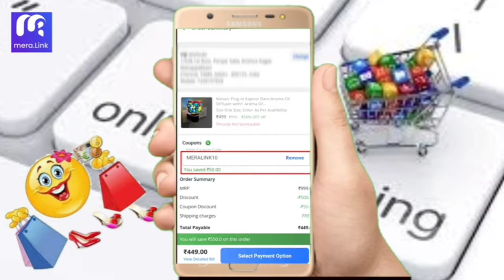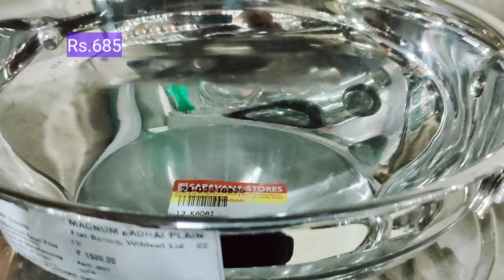kitchen stainless-steel cookware set/oil containers/rice drum/idly pot/biryani pot/kadai/frypan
Saravana stores,
ranganadhan street,
tnagar.